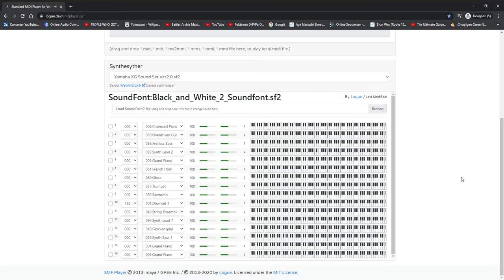[Pokémon B2W2 Fan made Battle Theme/Original Composition] The Battle of a Partial CPU.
This is actually my OC theme. However, some things need to some fixing.
Partial CPUs (aka Partial Console Patron Units) are beings that are part CPUs, but are part other beings. However, ironically, Partial CPUs are much stronger than the actual CPUs.

In most cases, the formation of Partial CPUs happen when a being is transformed into a CPU, but can't get the correct requirements. This is caused by irregular formation of Sharicites (such as Content in Emote left behind by the CPUs suddenly converting into Shares instead of Emotion Energy) as they hit certain of its targets. However, there are some partial CPUs that are made differently, most of which is for no reason.

Partial CPUs are immuned to the usual CPU weakness, Virus ailment, making them resistant to this ailment.

However, their bigger disadvantage is the source of Share Energy, which is not actually a big deal to some.